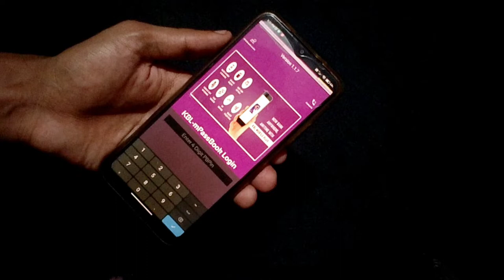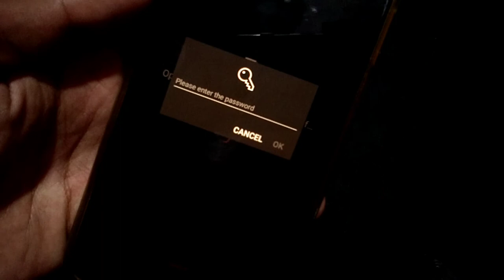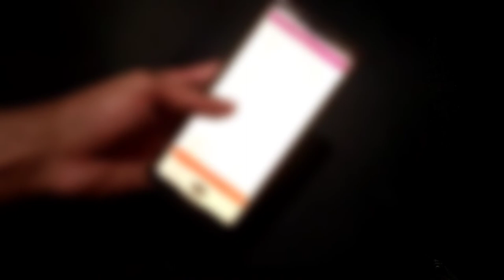How to Download Passbook? | Download A/C Statement PDF - Online | eBook | Karnataka Bank Passboook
As you all know that nowadays everything becoming online. The RBI announced that every passbook is also available in digital form, that is account statement. Here I am showing how to download your passbook or account statement in online.

This is just a example of "Karnataka Bank". You can choose any other banks like SBI, HDFC, Canara, Union, Paytm Payments Bank etc.